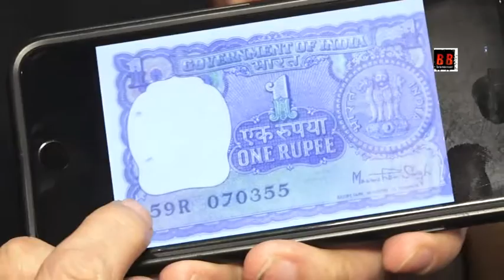Anupam Kher At BSE For Muhrat Of The Accidental Prime Minister Business